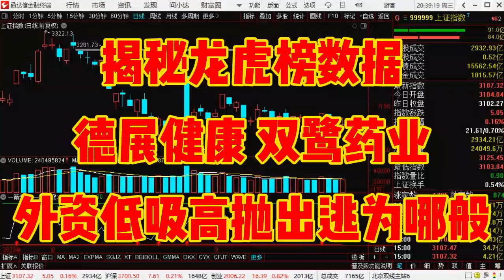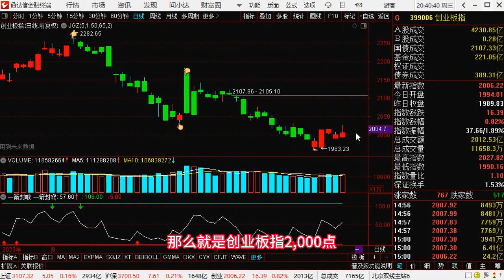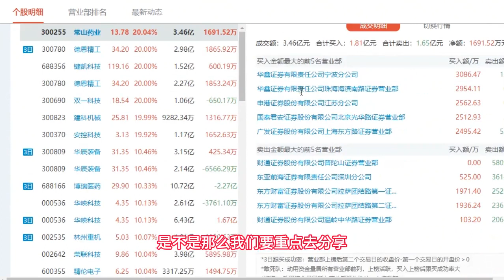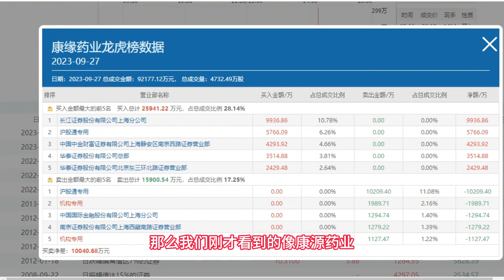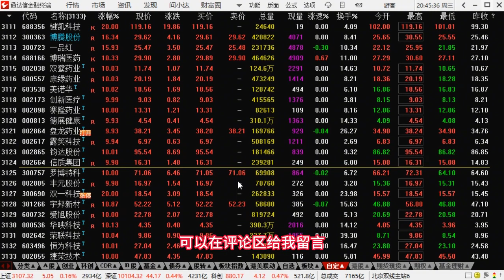揭秘龙虎榜数据：德展健康—双鹭药业，外资低吸高抛出逃为哪般？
职业投资人，擅长大盘解析及实战技术。 “老金讲盘”仅此一个头条平台账号，但凡出现冒充者，谨防上当受骗！揭秘龙虎榜数据：德展健康—双鹭药业—康缘药业—常山药业，外资低吸高抛出逃为哪般？